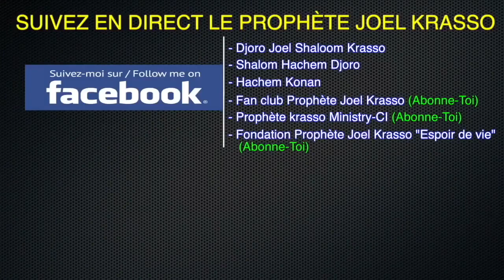Prophète Joel Krasso "Saint Esprit guérit mon rien à travers l'huile d'onction" DIM 4 FEV 2018